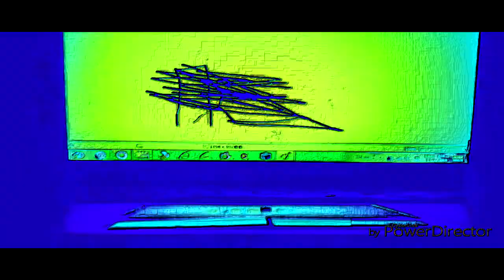THE EPICNESS OF Funny Destroy Voice Tops + Funny Destroy Tops + Funny Tops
Funny Tops + Funny Destroy Tops + Funny Destroy Voice Tops (Swap)